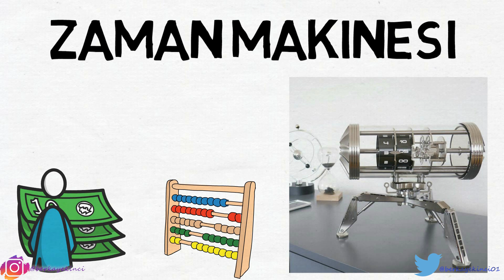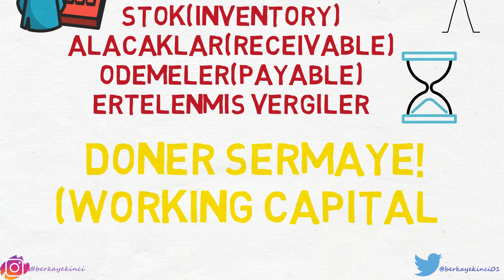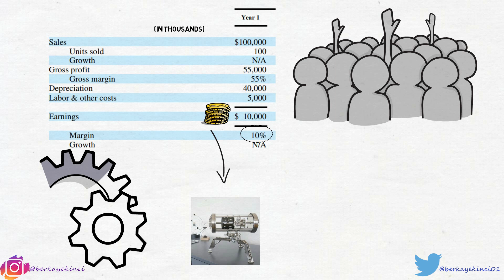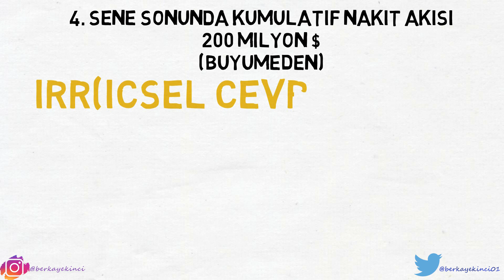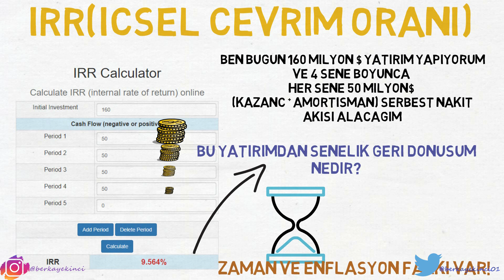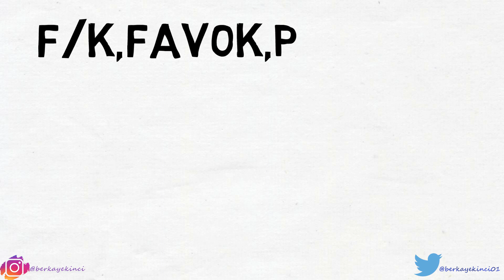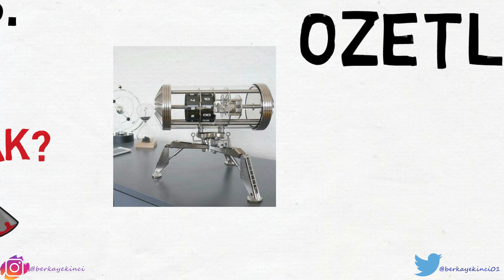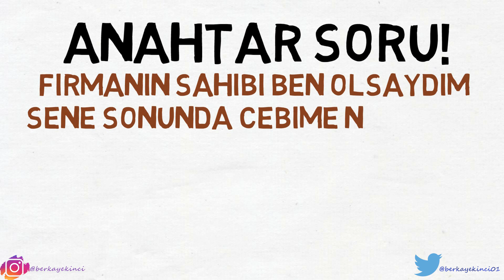ZAMAN MAKİNESİ ÜRETEN BİR FİRMA KURALIM!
00:00 Intro
00:42 Karlılık vs Nakit akışı
01:10 Döner sermaye
01:40 Zaman makinesi
02:10 Gelir tablosu
03:00 Nakit akışı
03:30 Büyümeye değer mi?
04:00 IRR
04:50 Referansım nedir?
06:00 Basit metrikler çalışmıyor
06:50 Özet

- Gelin sizinle bir firma kuralım
- Bu firma zaman makinası üreten ve insanları ışınlayan bir teknolojiye sahip olsun
- Firma nasıl para kazanıyor,büyümeye değer mi, gibi finansal sorulara cevap arayalım.
- 2004'yılı amazon hissedar mektubundan bir örnek alıyorum.
- Burada size amacım şunu göstermek:
- Karlılık nakit akışı değildir.
- Para kazandığınızı düşündüğünüz bir yatırımda aslında büyürken para kaybediyor olabilirsiniz.
- Bu küçük bir bilgi başarılı bir iş adamının çok iyi anladığı,fakat orta ve alt kesimin anlamakta çok zorluk çektiğini düşündüğüm bir konu.
- Hemen başlayalım
- Siz bir firma alırken baktığınız en temel şeylerden bir tanesi hisse başına karlılık değil mi?
- Peki
- Hisse başına karlılık için,hisse başına düşen nakit akışı diyebilir miyiz?
- Hayır.
- Bunun sebebi şu:
- Siz bir firma kurduğunuzda satın aldığınız bazı ekipmanlar mevcut.
- Bunların her sene güncel tutulması ve masraf edilmesi gerekiyor.
- Ayrıca belirli bir oranda stok,alacak ve verecek dengenizin olması gerek.
- Sonuçta belirli ürünleri peşin alacaksınız bazılarını vadeli, bazen de elinizde stok tutmak zorunda kalacaksınız.
- Bütün bunları finanse ederken de bağladığınız bir para olacak
- Bunun adı da DÖNER SERMAYENİZ olacak.
- Teorik örneğimize hemen bu bilgiler ile başlayalım:
- Farzedelim ki çok başarılı bir girişimci,zaman makinası icat etti.
- A NOKTASINDAN B NOKTASINA insanları ışınlayabiliyor.
- Fakat makina çok pahalı
- 160 milyon $'a mal oldu
- Makinanın kapasitesi gereği senede 100.000  insanı gönderebiliyor.
- Ve makinanın ömrü sadece 4 sene
- Her bir SEYAHAT için ücret 1.000$ ve bu seyahat sırasında makinanın çektiği elektrik ücreti 450$
- Ayrıca çalışanlarımızın ve diğer giderlerinde 50$ civarında olduğunu farzedelim.
- Şimdi rakamları oluşturmaya başlayım.
1. SENE İŞLERİMİZ MUHTEŞEM.
- Talep inanılmaz.
- 100% Kapasite ile çalışıyoruz.
- 100 milyon $ satış yaptık
- Brüt olarak karlılığımız 55. milyon $ civarında
- Amortisman ve diğer giderlerimizden sonra elimize 10 milyon $ civarında net karlılık kaldı.
- Yani net karımız 10%
- Bu talepten dolayı,karımızın hepsiyle tekrar makina almak ve işimize yatırım yapmak istiyoruz.
- Böyle bir para kazanırken kim büyümek istemez ki?
- Bundan dolayı karımızın hepsini alıp tekrar yatırarak her sene işimizi 2 ye katlamayı hedefliyoruz
- 4. senede totalde 800 milyon $ gelirimiz ve 80 milyon $ net karımız olacak.
- Kabaca bir hesap yaptığımızda her şey gayet güzel gözüküyor
- Peki şimdi de gelir tablosuna değil de ,nakit akışı tablosuna bir bakalım.
- Nakit akışı tablosuna baktığımızda ise önemli bir fark var.
- CAPITAL EXPENDITURES dediğimiz gider.
- Yani benim,işimi büyütmek için aldığım her bir makina için yazılan rakamdan dolayı ciddi bir fark gözüküyor
- Gelir tablosunda ben para kazanıyor gibi gözüküyordum
- fakat nakit akışında eksideyim
- Hem de ciddi bir rakam
- eksi 530  MİLYON $  serbest nakit akışı gözüküyor
- Gelir tablosunda ben milyonlarca dolar para kazanıyor gibi gözükürken,aslında o geliri üretmem için harcadığım 1.28 milyar $ işte nakit akışı tablosunda yatıyor.
- Sizce böyle bir işe yatırım yapmak mantıklı mı?
- Hemen test edelim.
- Eğer ben ilk makinayı alıktan sonra büyümeyi kessem ve yerimde kalsam.
- 4. sene sonunda 200 milyon $ operasyonel nakit akışına sahip olurum.
- Eğer ben bu nakit akışını basitçe bir hesap makinasına sokarsam.
- Acaba benim kazanacağım 2. 3. ve 4. senedeki nakit akışının bu günkü değeri ne kadar bir hesaplarsak.
- 9,5% civarında olduğunu görüyorum.
- Yani bu en basit anlamıyla şu demek.
- Ben bu gün 160 milyon$ yatırım yapıyorum.
- 4. SENE Sonunda totalde 200 milyon $ geri almış oluyorum.
- Ve bu paranın benim için zaman maliyetini hesapladığımızda geri dönüşüm yıllık bazda 9,5%
- IRR ile aslında bunu hesaplıyoruz.
- Çünkü benim 1. sene sonunda alacağım nakit ile 4. sene sonunda alacağım nakitin arasında bir fark var.
- Arada zaman farkı var.
- İş dünyasında PARANIN DEĞERİ ZAMAN İLE ÖLÇÜLÜR.
- Biz de IRR hesabı ile işte bu zaman değerinin getirisini bulmuş oluyoruz.

Dipnot: Buradaki yorumlardan yola çıkarak yatırım yapan kişilerin kararlar ve ticari amaçlı işlemlerden doğabilecek zararlardan hiçbir şekilde sorumluluk kabul edilemez ve bağlayıcılığı yoktur.